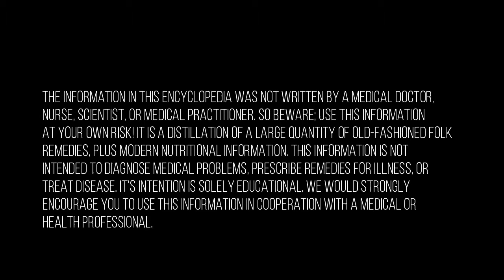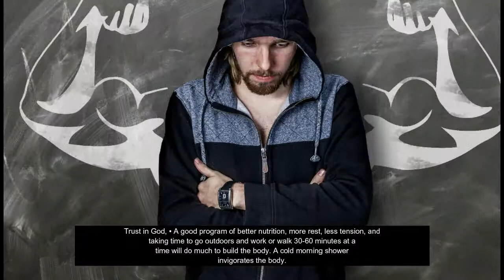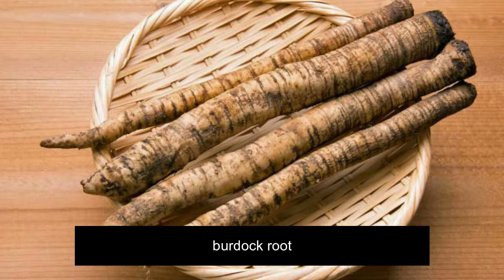How to Cure DEBILITY at home-Traditional Home Remedies (Weak, Debilitated Conditions) 2019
Home remedies for over 500 diseases and disorders. Back in the old days, the pioneers were
practical-minded people. They knew how to make do with what they had. They combined folk
remedies from centuries earlier in other lands, with herbal formulas borrowed from the Indians.
Since then, even more, has been discovered about physiology and nutrition. You will find a lot in this
disease encyclopedia.
The God of heaven, who created us, has given us the simple things of nature for our healing. It is our
prayer that this encyclopedia will help bring back the sunshine into someone's life.

The information in this encyclopedia was NOT written by a medical doctor,
nurse, scientist, or medical practitioner. So BEWARE; use this information
at your own risk! It is a distillation of a large number of old-fashioned folk
remedies, plus modern nutritional information. This information is not
intended to diagnose medical problems, prescribe remedies for illness, or
treat disease. Its intention is solely educational. We would strongly
encourage you to use this information in cooperation with a medical or
health professional.
Your grandparents could not afford the chemicals and surgery the big-city folks got, so
they had to get well at home, with the aid of simple remedies and trust in God. If you
cannot afford to go to the doctors, with the help of God, you may be able to solve some
problems at home.

Information Presented from the book below.

The Natural Remedies Encyclopedia

Download this book Now!

Don't miss a daily video about traditional home remedies.